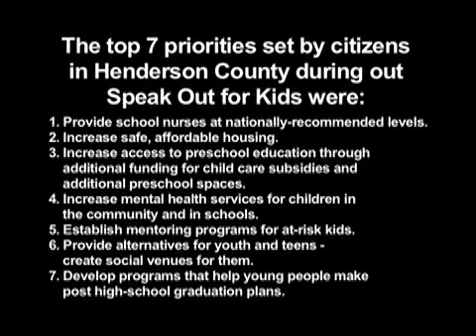Speak Out for Kids, October 2007